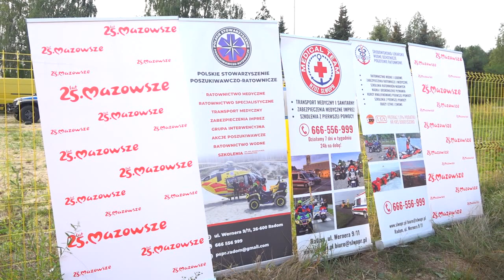Ratownicy wraz z policją dbali o bezpieczeństwo w Domaniowie